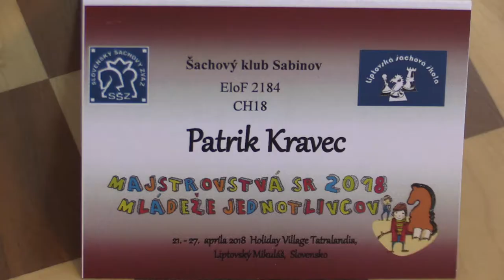CH20 1.8. Martin Starovič - Patrik Kravec 1:0